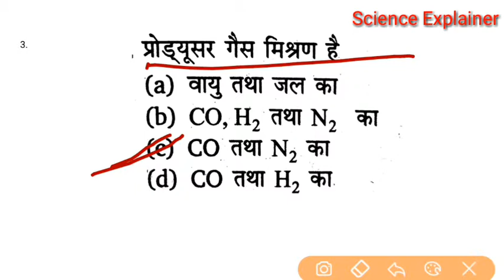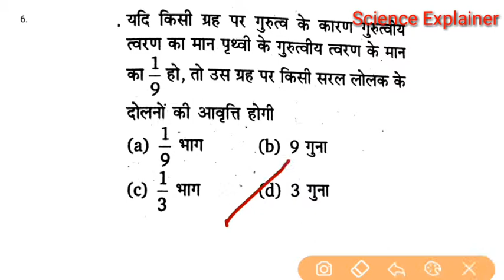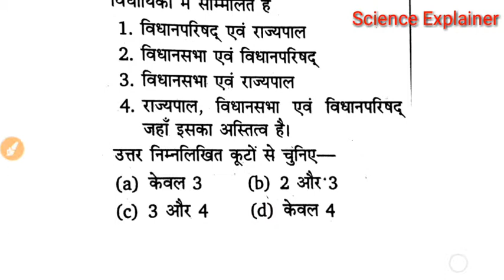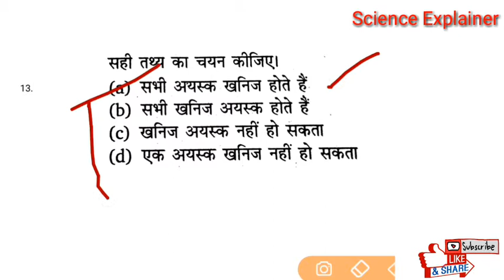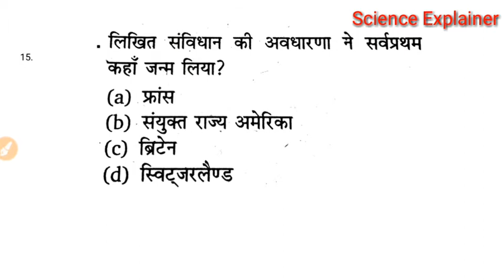NDA WRITTEN EXAM IMPORTANT PRACTICE QUESTIONS GENERAL ABILITY TEST PART-6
NDA WRITTEN EXAM IMPORTANT PRACTICE QUESTIONS GENERAL ABILITY TEST PART-6/NDA EXAM IMPORTANT PRACTICE QUESTIONS GENERAL ABILITY TEST/FULL EXPLANATION/KEY QUESTIONS TRICKS NDA EXAM/NDA WRITTEN EXAM PREPARATION VIDEO